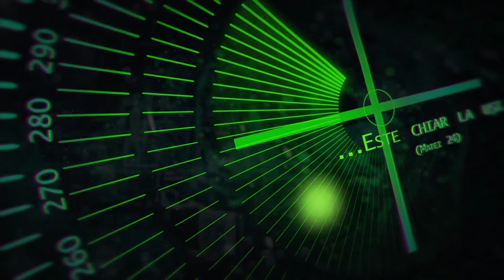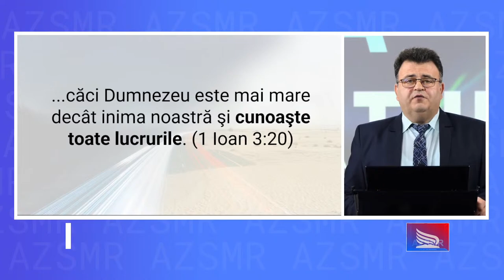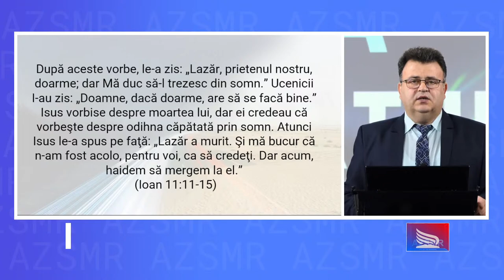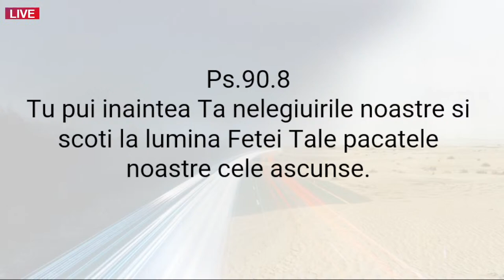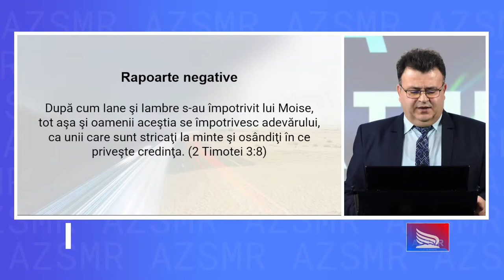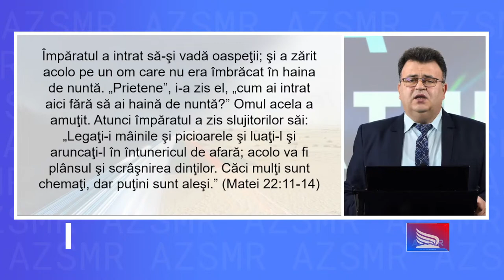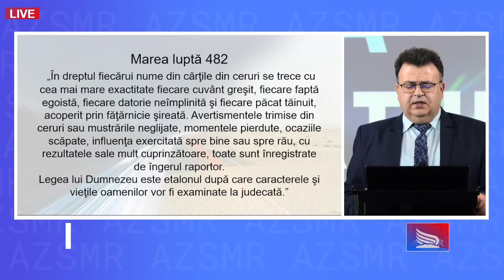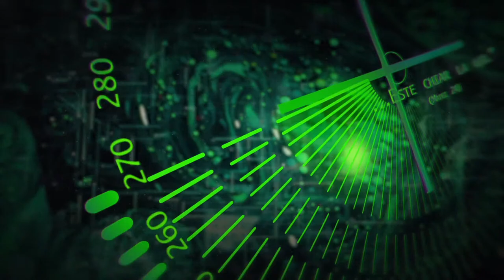ÎN FAȚA RAPORTULUI VIEȚII / Costel Bardaș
ÎN FAȚA RAPORTULUI VIEȚII
Pastor: Costel Bardaș

Vă așteptăm pe site-ul nostru pentru mai multe informații!

Detalii referitoare la orele de transmisie găsiți pe pagina noastră de Facebook sau, accesați direct pagina unde veți găsi transmisia LIVE curentă.

 Ce frumoase sunt pe munţi picioarele celui ce aduce veşti bune, care vesteşte pacea, picioarele celui ce aduce veşti bune, care vesteşte mântuirea, picioarele celui ce zice Sionului: „Dumnezeul tău împărăţeşte!” (Isaia 52:7)